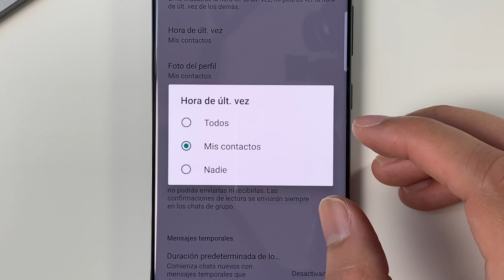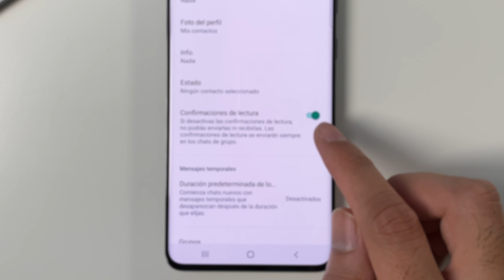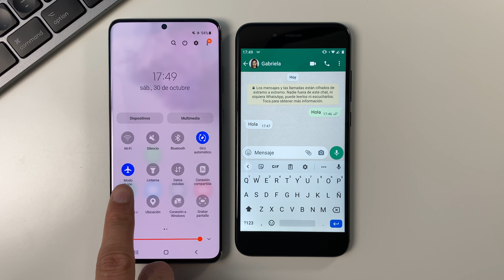Cómo OCULTAR EN LÍNEA Y ESCRIBIENDO EN WHATSAPP ▷ SIN APLICACIONES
Cómo ocultar en línea en WhatsApp